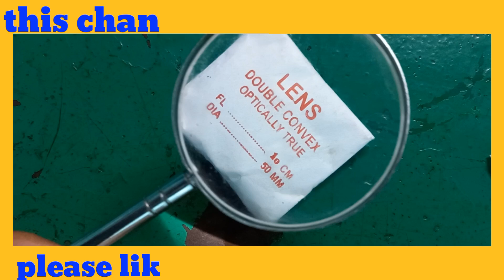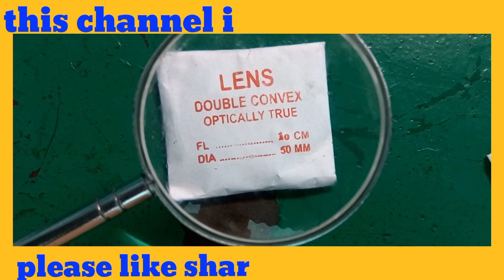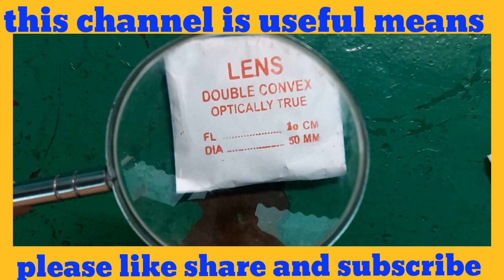MAGNIFYING GLASS CONVEX LENS PHYSICS 10TH CLASS STATE BOARD AND CBSE